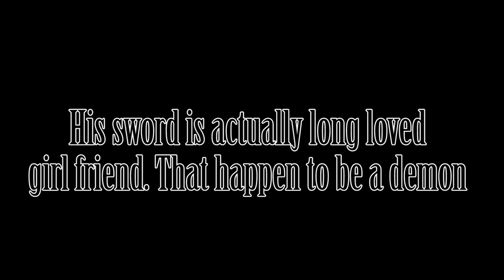[Elsword NA] FutureMemory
The 2nd series of the epic trailer. Although this one is more conservative compared to my TT's, however I'm happy what i have made for my BladeMaster.